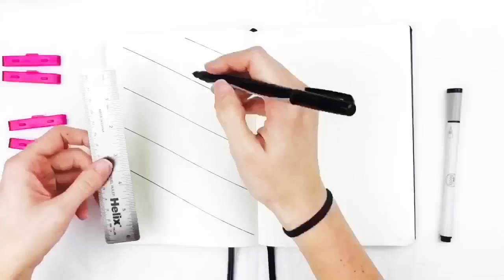Weekly Spread: January 9-15, 2017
Tools Used:
Pencil for outlining corners first
Sharpie Pen
Stainless Steel Ruler
TITLE pen: Tombow Dual Brush Art Markers
Letter Stamps - I found them at Tuesday Morning locally, but these are similar from Amazon